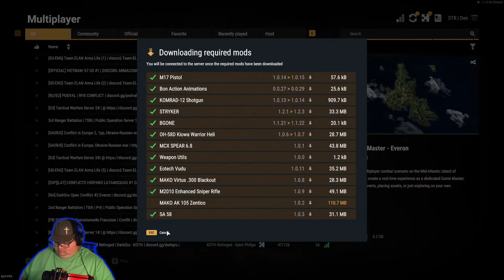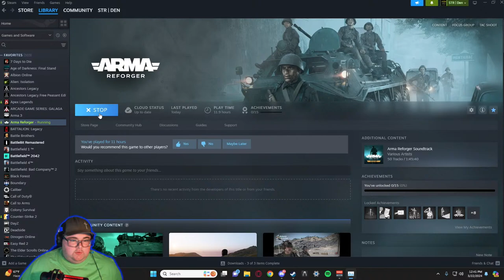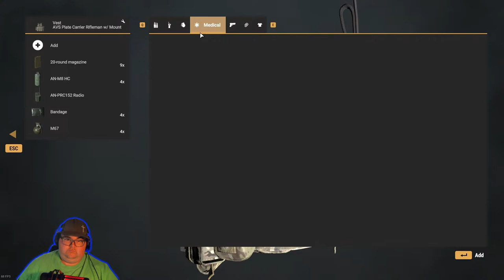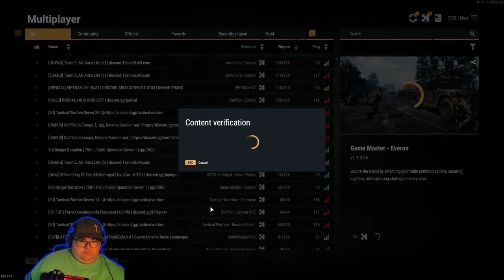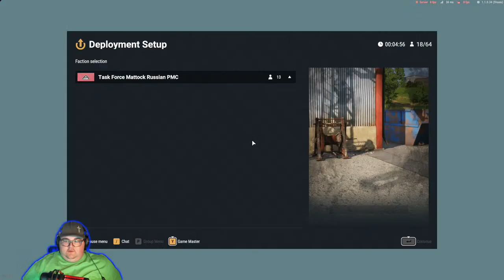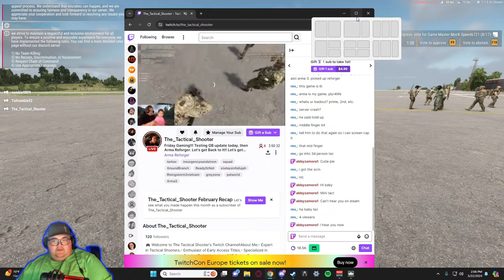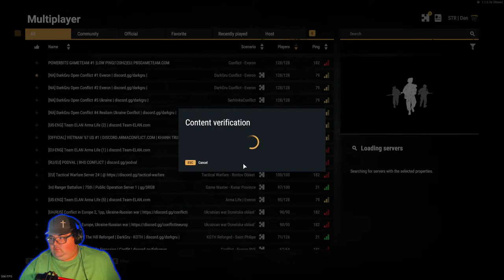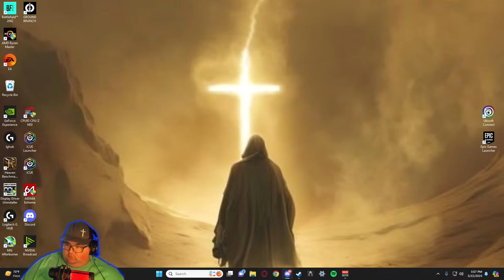Arma Reforger! 🎖️ Public Operations W/ The Boys ✮ACTIVE✮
Welcome to the Den!

My purpose in life is to love God & love people! I am a very flawed person backed by a flawless God! My mission is to spread the Gospel of Jesus Christ, I am not a good Christian at all. I am working through my problems just like everyone else but I believe that Jesus died and rose from the dead and He is GOD! I am mainly gaming on this channel and making content that I enjoy and hope others will enjoy, I include the figure of Christ in my channel so that you may be reminded of your mortality, one day all of this will end and we will be face to face with Jesus one day and I want to help people know Christ so you can leave this evil world and be with Him in glory forever. I am not a major theologian or anything I am merely a gamer who believes in Jesus Christ. If I am wrong in the ways I am doing things then I am wrong… But Christ is the truth and His word the Holy Bible is the truth. I may interpret the Word differently from others but one thing I know is that Christ died for me and said believe in me and you will be saved. That is the main thing I wish to achieve is reuniting people to Jesus! God bless you all!

I appreciate any tips and Thank you from the bottom of my heart!

RULES 📋 :

No hate speech, No Racism, disrespect of any kind will not be tolerated, friendly banter is okay but no degrading of others.

Everyone is to be treated equal and no one should judge anyone here no matter what.

Lets have a good time and become friends!

IF YOU WANT TO KNOW MY SETUP FOLLOW THIS LINK - (about page on TWITCH)

Solo Reforger - ReforgerPVP - Xbox Reforger- ReforgerCompetitive- ReforgerDAYZ - NEW FEATURES - Warfare - Patch - Patch Notes - Update - Update news - Singleplayer